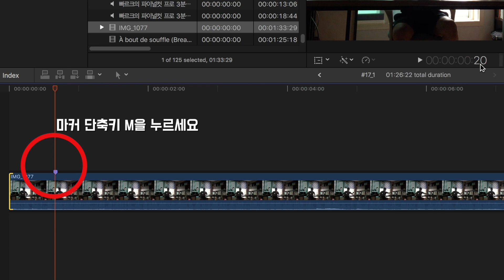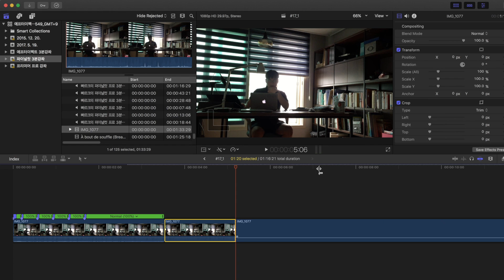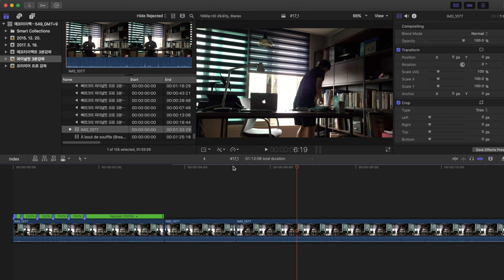빠르크의 파이널컷프로 3분강좌 #17 점프컷 편집기법 알아보기 Jump Cut in Video Editing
빠르크의 파이널컷프로 3분강좌 17번째 시간입니다.
오늘은 점프컷 편집기법에 대해 알아보겠습니다.

일반적인 편집은 연속적인 영상의 흐름을 자연스럽게 이어가는 반면에 오늘 소개해드릴 점프컷 기법은 이러한 자연스러운 흐름을 의도적으로 방해합니다.

마치 시간이 뚝뚝 끊긴것처럼 표현하는 점프 컷 기법은
등장인물의 행동 변화나 공간의 변화 혹은 소품의 변화로 나타낼 수 있습니다.

점프컷 기법은 장뤼크 고다르 감독의 1960년 작품 "네 멋대로 해라"에서 본격적으로 등장을 했습니다. 여자주인공이 차를 타고 가는 장면에서 공간적 배경이 바뀌는 것을 통해 시간의 흐름이 변화하고 있음을 알 수 있지요.

파이널컷 프로에서도 점프컷 기법을 마커나 기본적인 클립 자르기로 구현할 수 있습니다. 점프컷에 대해 알아보겠습니다.